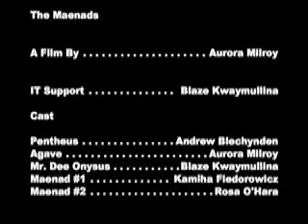The Maenads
This is a short film based loosely on the play Bacchae by Euripides. I undertook this project as part of my course- Myth: From Creation to Death at the University of Western Australia.